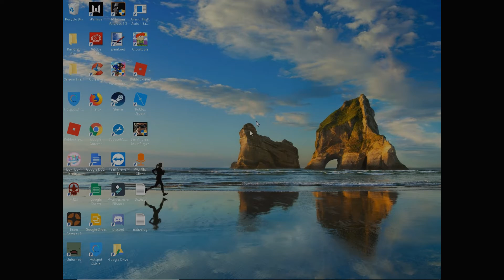Roblox| Cute outfit with no robux!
This outfit for those who has no robux so I hope you enjoyed!